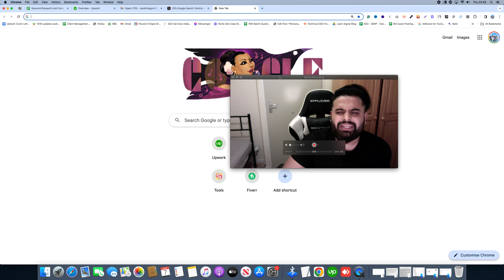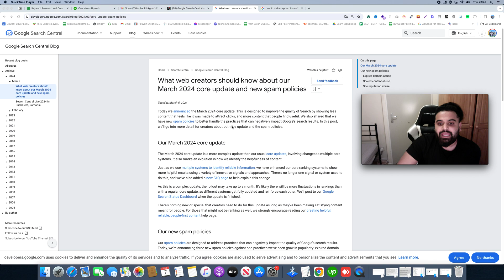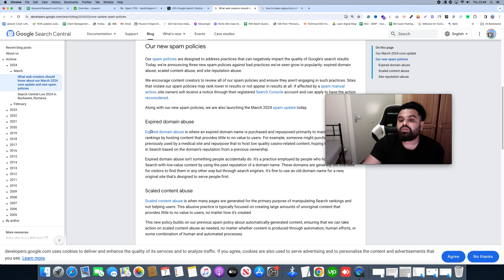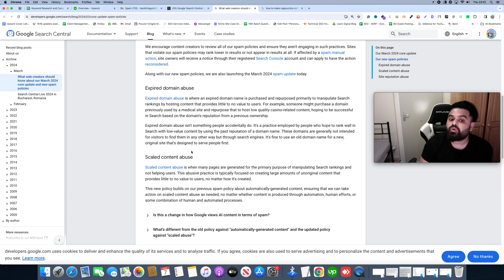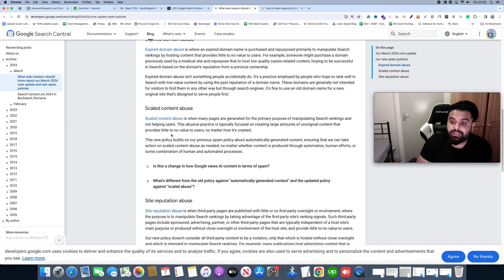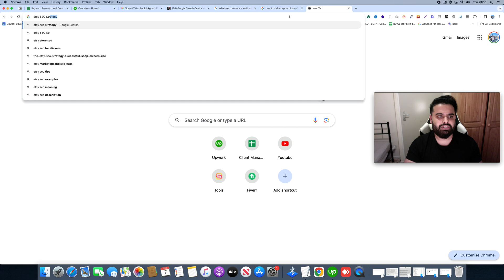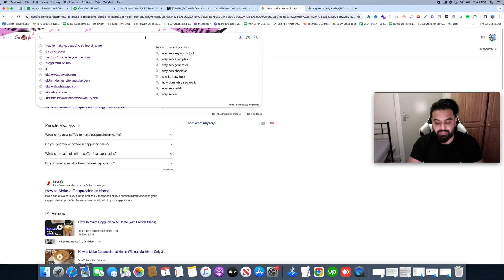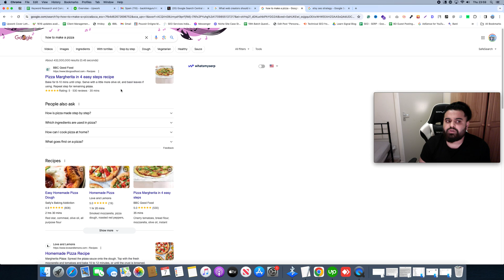Google Core Update 2024 | Expired Domain Abuse- Scaled Content Abuse- Site Reputation Abuse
In this video, I have covered everything about recent updates for Google:
Google Core Update 2024

Expired Domain Abuse-
Scaled Content Abuse-
Site Reputation Abuse